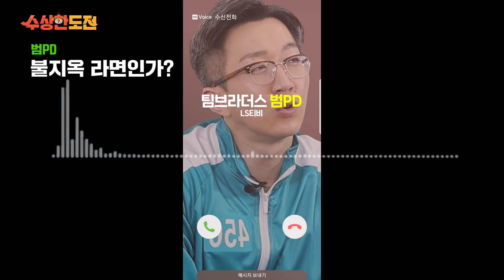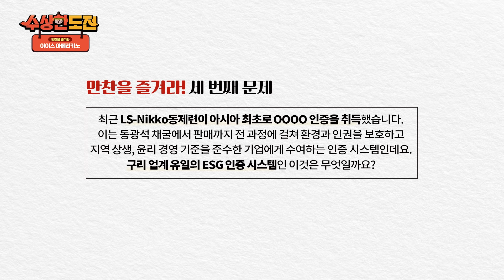내가 만찬을 준다고 했었나...?🙄🙄 오겜 속 최후의 만찬을 즐겨라!! l 수상한도전 EP.6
양복 입고 가만히 먹는 건 팀브라더스가 아니죠~?🙅‍♀️🙅‍♂️🙅‍♀️
오늘의 미션은?! LS와 관련된 퀴즈 풀고
오징어 게임에 빙의해 음식을 쟁탈하라!!!

[수상한도전]
수상한 장소와 수상한 콘텐츠 그리고 수상한 제작진까지
말이 안 되지만 따지고 보면 말이 되는 수상한 도전들?!
LS 사업을 다양한 챌린지를 통해 배워보세요.😘😍😜

📢출연자에 대한 근거 없는 악플 및 비난 댓글은 사전 안내 없이 삭제될 수 있습니다.
📢본 영상은 코로나-19(COVID-19) 방역수칙을 준수하여 제작되었습니다.